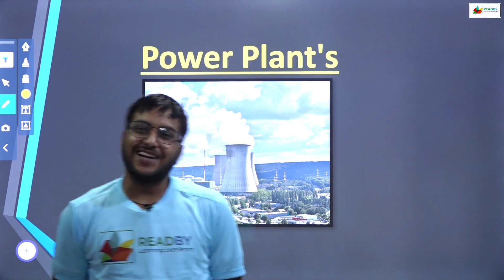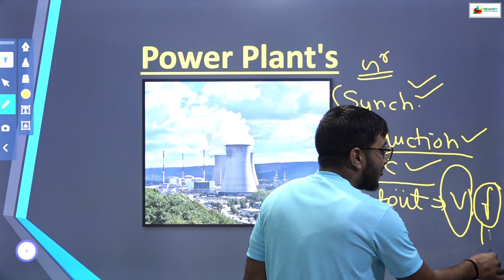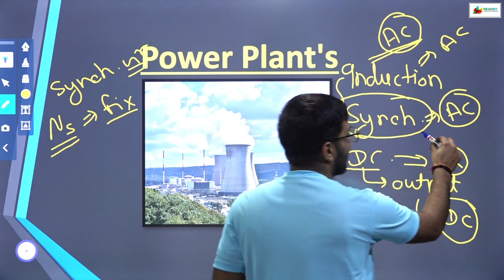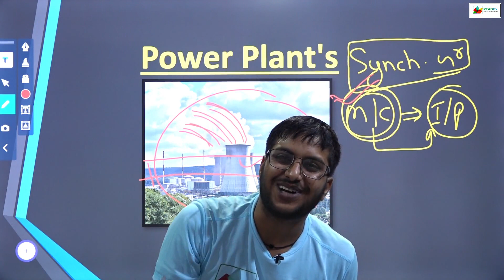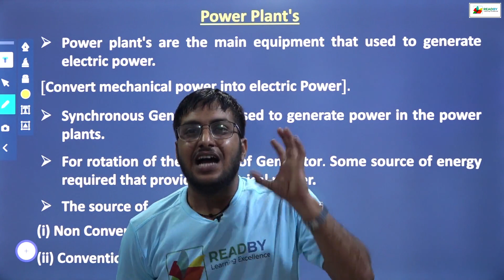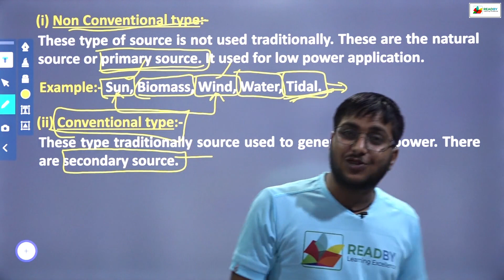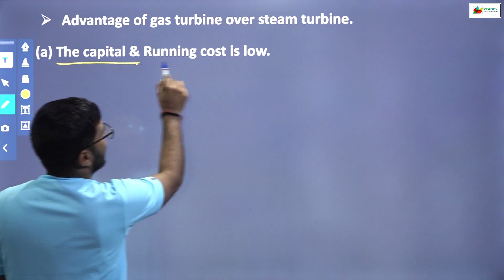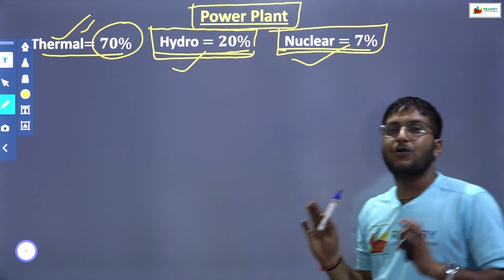Introduction of Power Plant || how does a power plant work || types of power plant || working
what is powerplant,
semester class of polytechnic students,
full semester coarse of power plant ,
power plant engineering,
FALLOWS-

What is the Power Plant?

PLAYLIST LINK